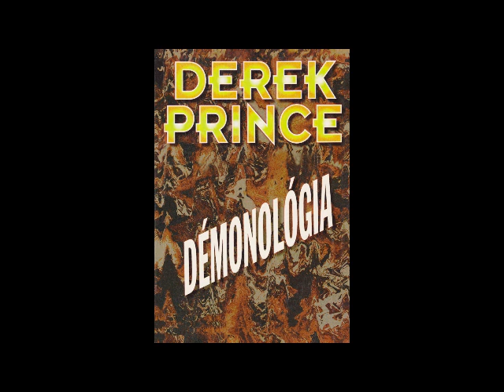2.3 Jakym zpusobem Jezis jednal s démony